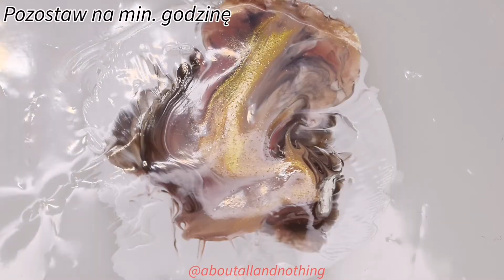Proste wzorki: marmurkowe naklejki lakierami wegańskimi Simply od Kabos Cosmetics ❤️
W dzisiejszym filmiku pokazuję jak wykonać marmurkowe naklejki lakierami tradycyjnymi. W tym zdobieniu użyłam lakierów wegańskich od Kabos Cosmetics 🙂
Kolory: Save the planet, Healthy lifestyle, No more plastic, I am vegan, Sustainable energy, Top Clean Beauty